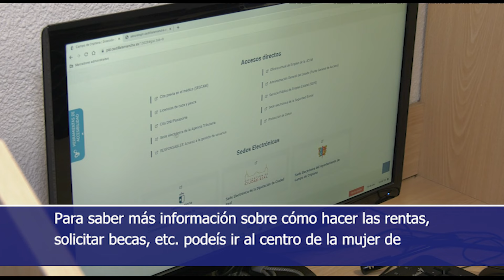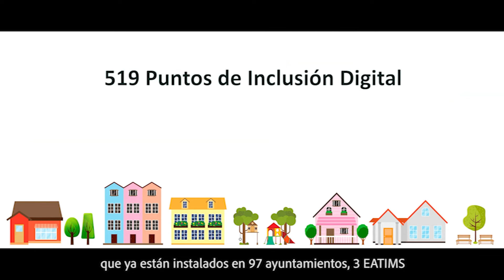Informativo MCTV - 16 enero 2024